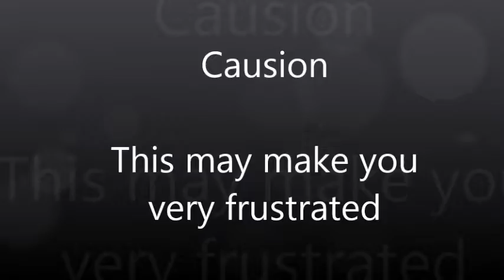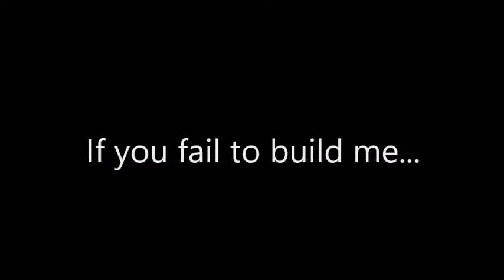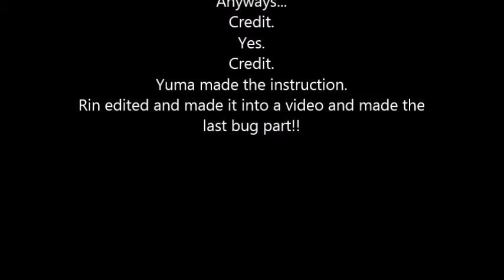Pin Clip Car!!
This is the video that shows you how to make a classical car.
This instruction is made by Yuma himself.
Good luck with making your own one!!

The bug that comes out is the first mascot.
You will be able to vote a 2nd mascot.